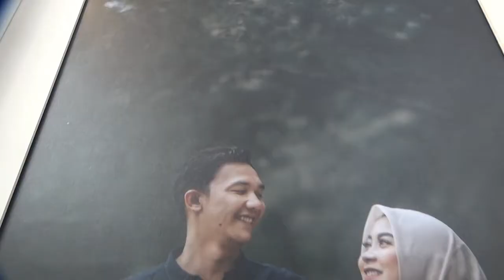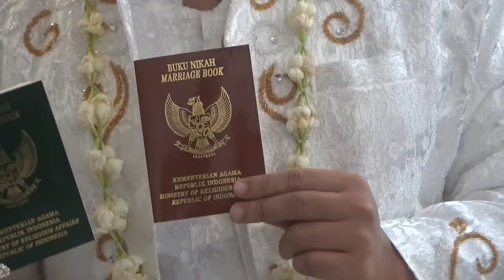Pernikahan Nisa & Ari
Pernikahan Nisa dan Ari yg berlokasi di perumahan Griya Bukit Jaya Gunung putri Bogor bertemakan classic modern dengan weding organizer oleh @fiorafairuz_wedding fotodan video oleh @fiorafotostudio dan dekorasi persembahan dari @faiqadecorasi luas tenda 4 x 30 meter